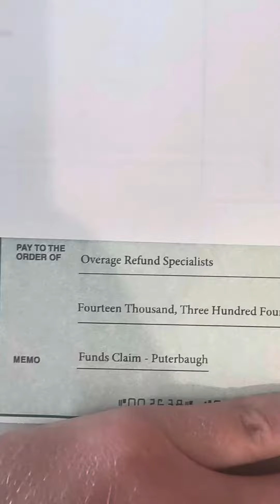How Can You Partner On Surplus Funds Deals? How Does it Work? What Does Nick Fullmer Offer-2023?